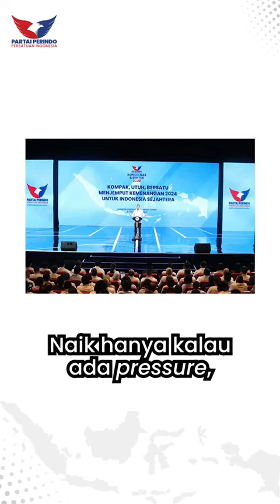Partai Perindo Hadir Berjuang Mempercepat Kesejahteraan Masyarakat Kecil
Partai Perindo hadir berjuang bagi kesejahteraan masyarakat, terutama masyarakat kecil.

Partai Perindo meyakini, perlu ada kebijakan yang berpihak, yang memberikan mereka kesempatan berkembang menjadi produktif.

Semakin banyak kelompok masyarakat produktif, semakin cepat NKRI menjadi maju dan sejahtera. 🇮🇩

*S